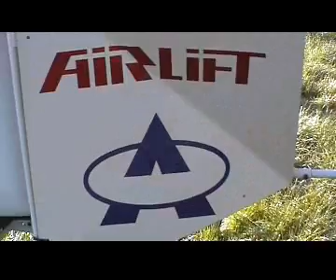Lama SA 315B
Close ups of my Vario Lama turbine model with Jakadofsky Pro Edition engine.